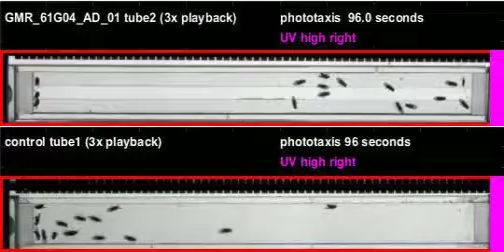GMR_61G04_AD_01_shi_Zeus_20110915T154746 phototaxis (seq4)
Genotype: GMR_61G04_AD_01_shi
Date recorded: 20110915T154746
Rig id: Zeus